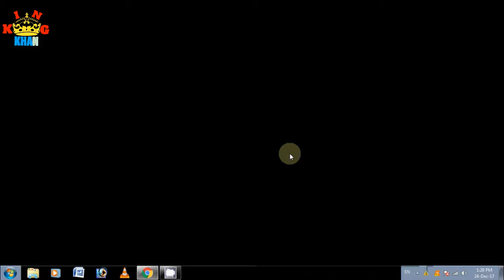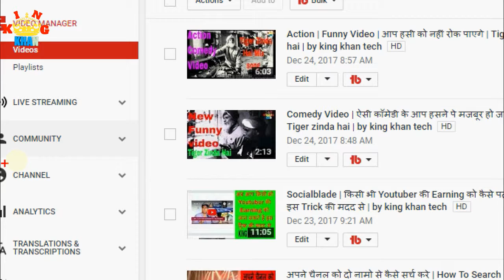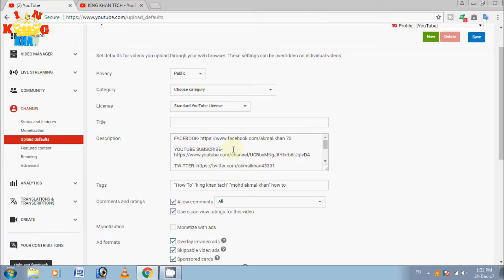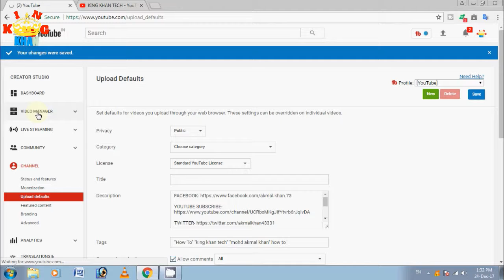How To Auto Tag & Discription Video Upload | Video Me Auto Tag Aur Discription Kaise Lagaye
Youtube Videos Upload Auto Add Discription & Tag यूट्यूब विडियो मे Tag & Discription पहले से कैसे लग
hello friends aaj ke is video me maine aap logo ko auto discription and tag lagane ke bare me bataya hai ke aap youtube pe video ko upload kare aur aap ke video me auto tag aur discription lag jaye to is video me mane pura explaine ke sath bataya hai aap discription kaise lagaye aur tag bhi kaise lagaye to dosto is video ko ant tak dekhe aur agar ye video aap ko pasand aaye to is videoo ko like share zaroor kare aur ho sake to aap mere channal ko subscribe bhi kar le kyou ke mai is trah ki letest video lata rahta hu dosto milte hai apne agle next video me to tab tak ke liye good byyyyyyyyyyyyyyyyyyyyyyyyyyyyyy